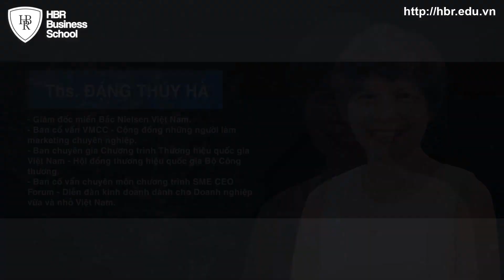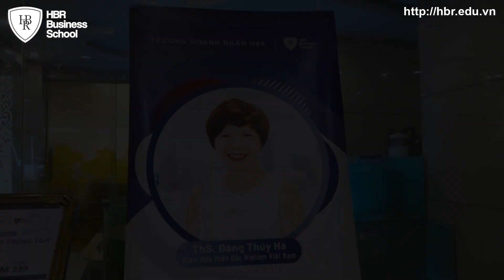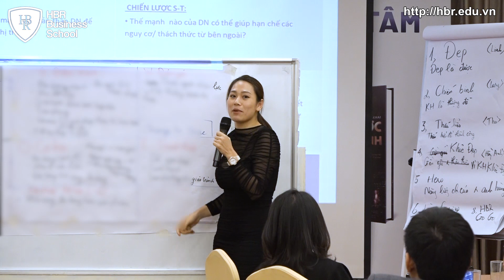Review khóa học "CHIẾN LƯỢC KINH DOANH LẤY KHÁCH HÀNG LÀM TRỌNG TÂM" - Ths Đặng Thúy Hà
Cảm nhận học viên trường doanh nhân HBR - Chị Vũ Diệu Thúy - Chủ tịch NIK Group chia sẻ cảm nhận của mình về khóa học " Chiến Lược Kinh Doanh Lấy Khách Hàng Làm Trọng Tâm" của Ths. Đặng Thúy Hà